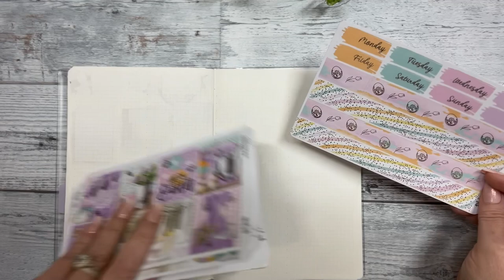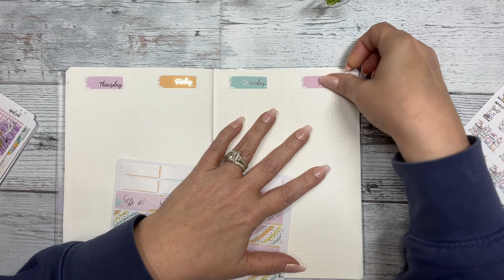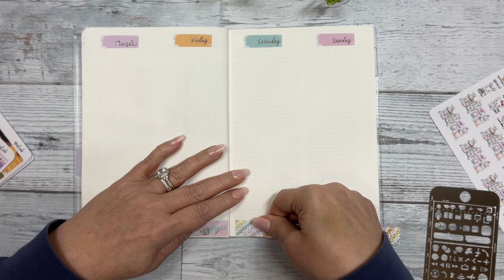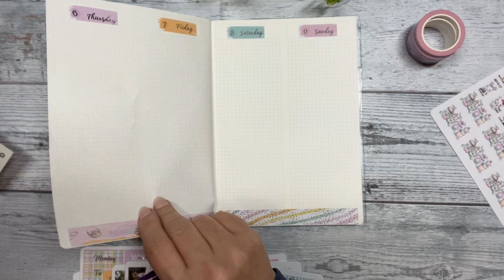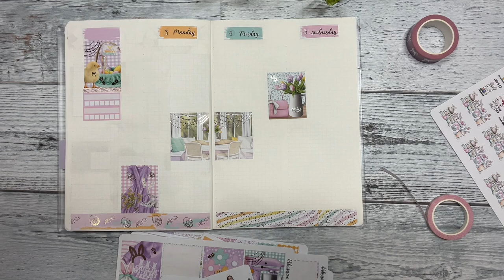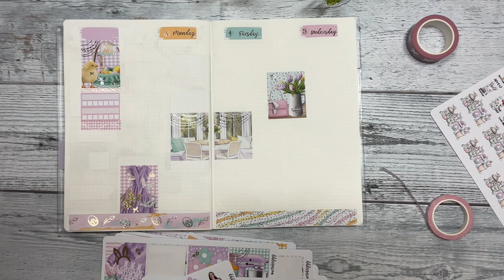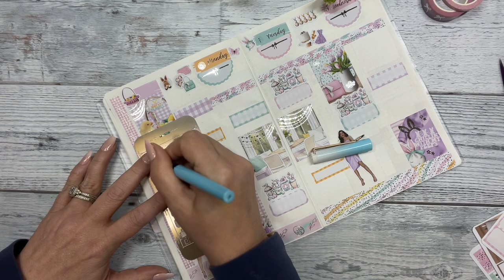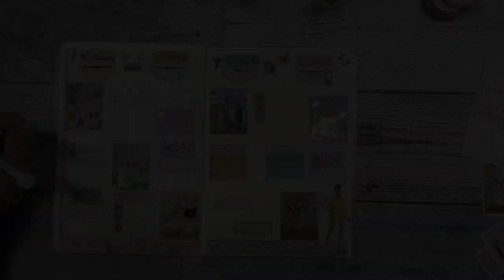Set up the week of April 3rd in my @auraestelle A5 vertical weekly.